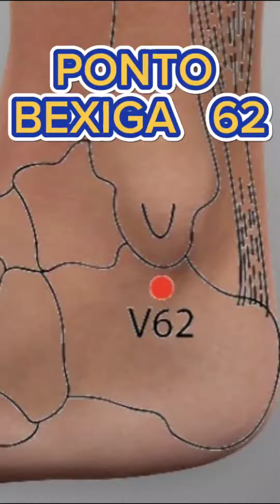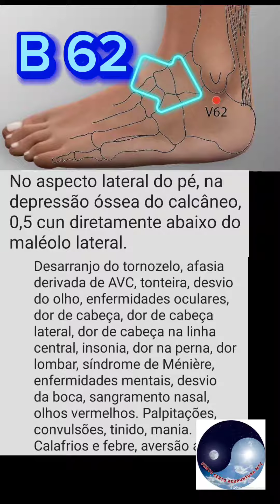PONTO B62 BEXIGA SHENMAI